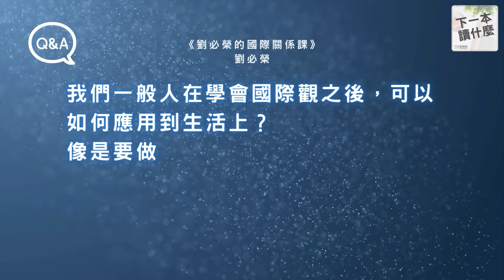如何將國際觀運用到生活當中的商業和投資決策？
聽《劉必榮的國際關係課》作者劉必榮老師談談，我們一般人在學會國際觀之後，可以如何應用到生活上？像是要做出一些商業決策、投資決策，養成國際觀會有幫助嗎？

這次專訪《劉必榮的國際關係課》的作者劉必榮老師完整影片（ 52 分鐘）請前往

【劉必榮的國際關係課｜七大框架，拓展全局視野】
■ 你的第一堂國際關係課，從0開始建立透析世界的國際觀
■ 知名國際關係專家「劉必榮」教授40年的研究精華淬煉
■ 不藏私！教學解讀世界的「七大框架」，即刻提升國際識讀力
■ 即應用！從新聞解讀、國際情勢的洞察，到商場、投資的決策
「想看清世界局勢，現在就是最好的時幾。」
讓我們一起展開國際解讀的全局觀！

👉2/22 - 3/31限時預購低於4折
👉結帳輸入「國際關係350」再折350元

📝部落格文字版：
《劉必榮的國際關係課》專訪作者學習國際觀的養成